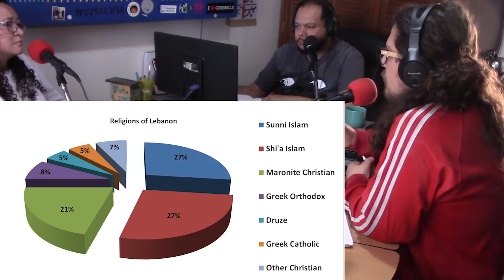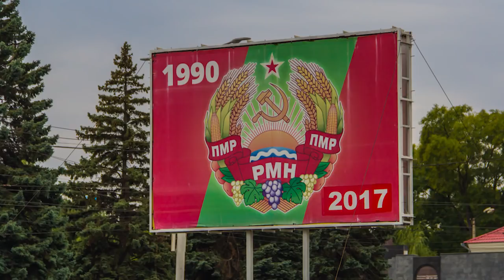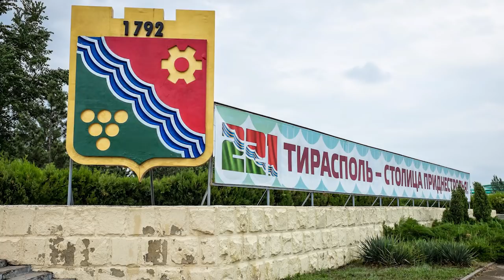Participación en @NoFm_radio (10/4/2018) Naciones / Pueblos no reconocidos (Segunda Parte)